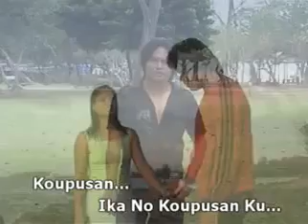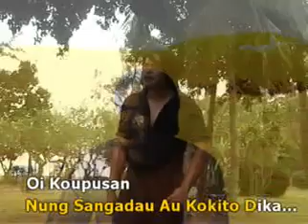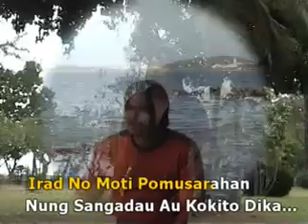Koupusan - Pallman makanji